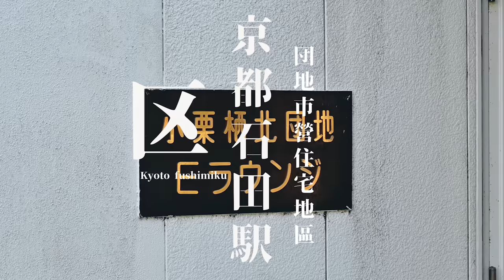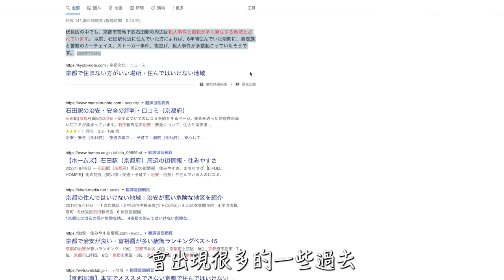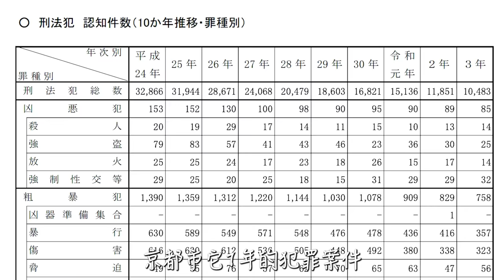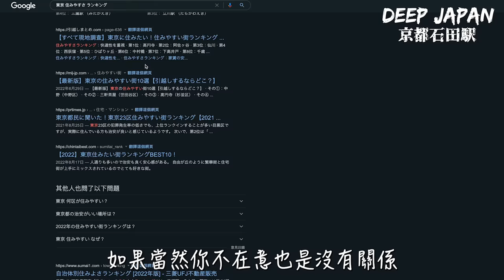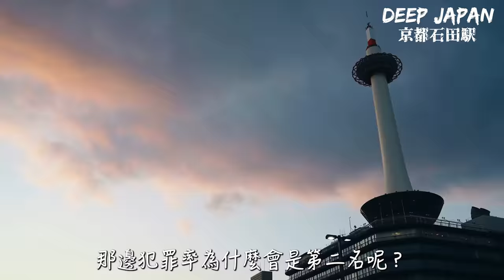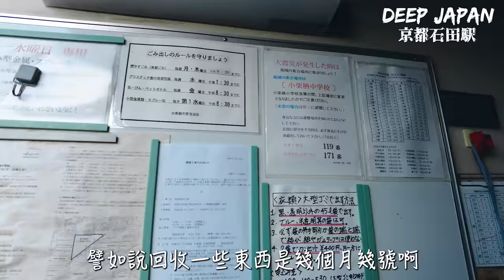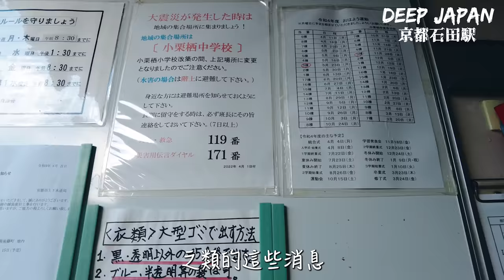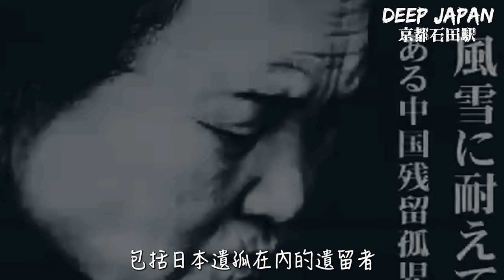走訪京都傳聞治安最差地區 當地居然曾多次驚傳....事件 ｜深日本 京都石田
👇Chapters章節 :
0:00 影片介紹
0:40 京都石田站
01:52 石田站周遭環境
03:41 山科川
04:56 日本犯罪
06:35 日本租房買房建議
08:00 街道探訪
08:46 京都治安
11:00 京都市營住宅 團地
13:30 小栗栖団地
16:28 小栗栖西団地
17:53 遺華日僑
19:07 大岩山
19:54 大受市營住宅
23:08 心得感想
23:56 結尾